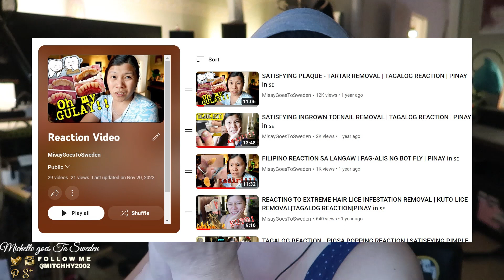FILIPINO REACTING TO Foreign Objects stuck inside the ears | TAGALOG REACTION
Reacting to Foreign Objects stuck inside the ears. Compilation video sa tiktok namn today kaya naman sabay sabay tayo magulat,matawa at ma-satisfy at mag-react! BEWARE kung ayaw mo ng mga ganitong video, marami pa namn akong ibang video na pwede nyo panoorin hahahaha so ano na! Tara nood na!

Amazon wish list